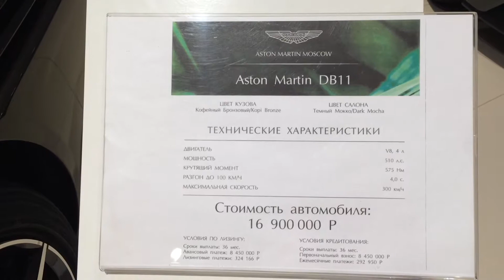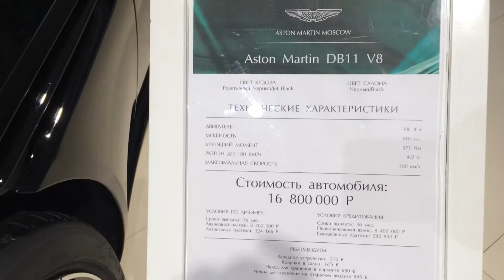ТОП 3 Какую выбрать? НОВЫЙ ASTON MARTIN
ВСЕМ ПРИВЕТ!
Сегодня я покажу вам Aston Martin.